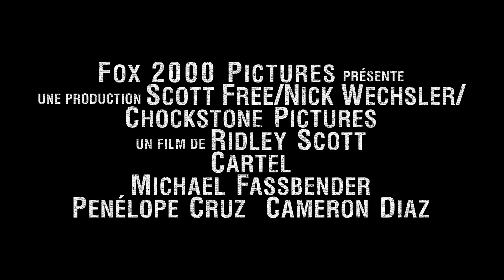Cartel : Teaser Officiel VOST HD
Le 13 Novembre 2013 au Cinéma !

CARTEL de Ridley Scott (« Gladiator », « American Gangster » et « Prometheus »), avec Michael Fassbender, Penelope Cruz, Cameron Diaz, Javier Bardem et Brad Pitt.
Ecrit par Cormac McCarthy (« No country for old men », « The road » -- prix Pulitzer).

CARTEL est un intense thriller racontant la descente aux enfers d'un avocat pénal, attiré par l'excitation, le danger et l'argent facile du trafic de drogues à la frontière americano-mexicaine, mais qui découvre qu'une décision trop vite prise peut le faire plonger dans une spirale infernale, aux conséquences fatales.